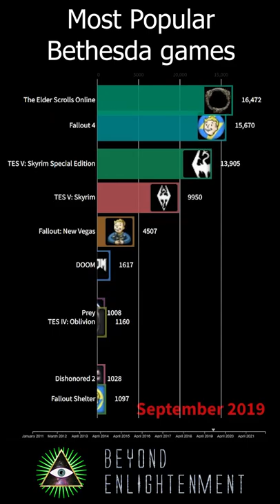The Top 10 Most Popular Bethesda Games of the last 10 years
A visualization of the Top 10 Bethesda games over the last 10 years. See as likes of Doom, Fallout, Morrowind, Dishonored & Skyrim battle it out to be the most popular Bethesda game!

Beyond Enlightenment does not own the rights to these videos and pictures.
BeyondEnlightenmentyt [at] gmail [dot] com